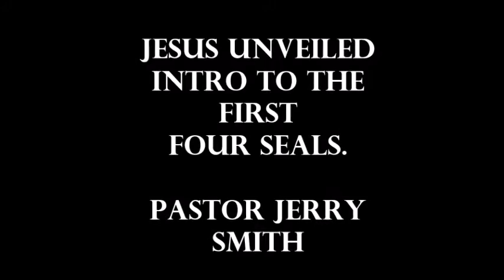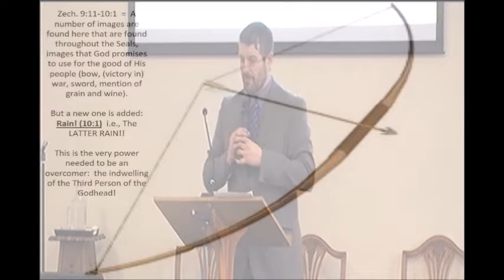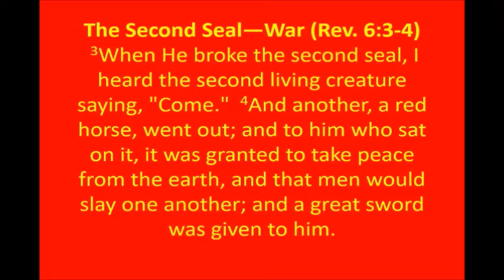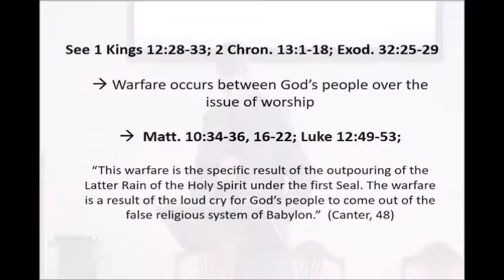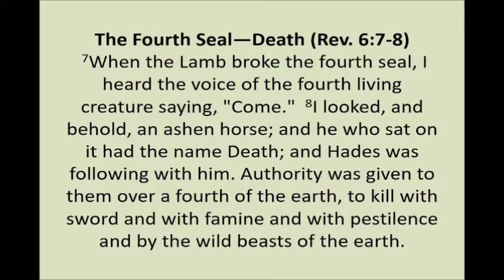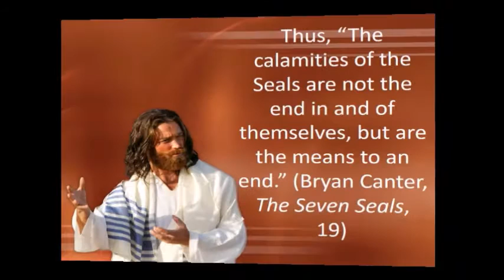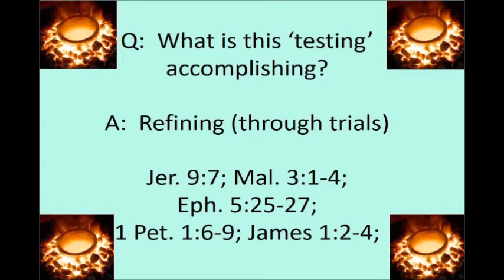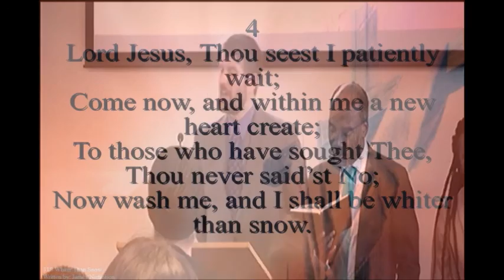Jesus unveiled- Intro to the first four seals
Intro to the first  four seals